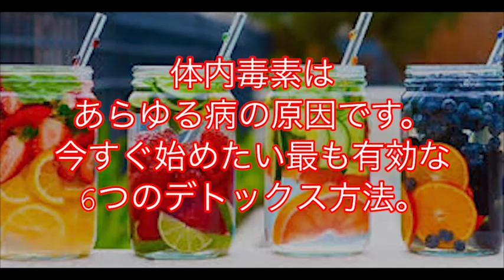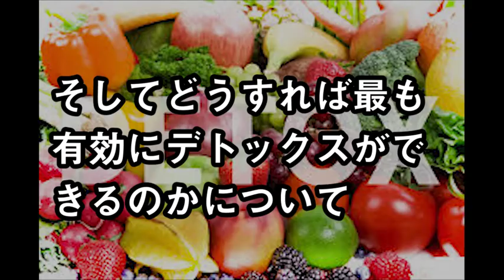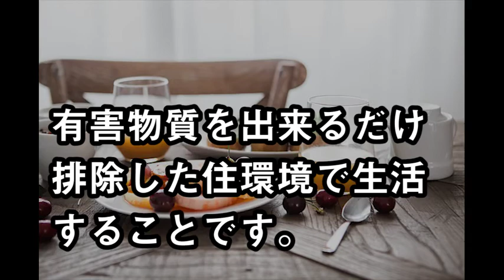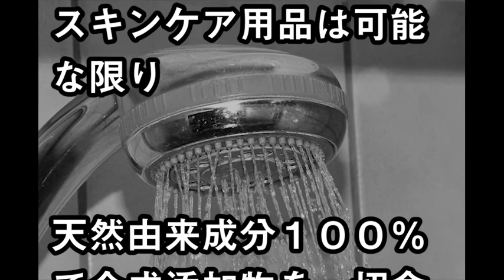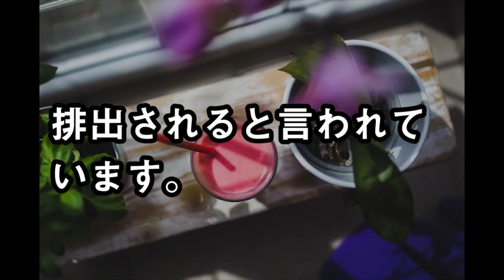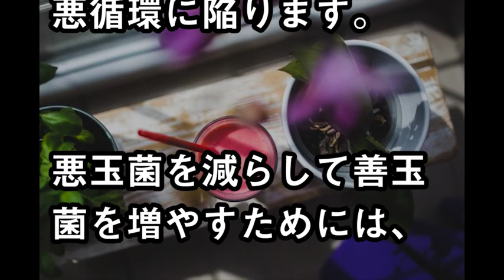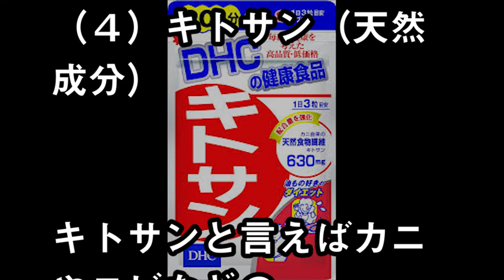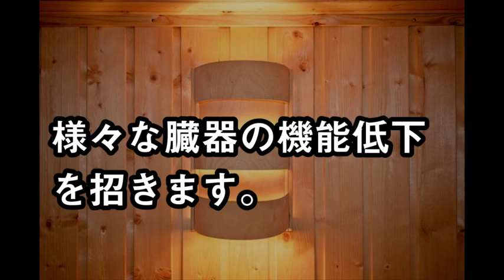今すぐ始めたい最も有効な6つのデトックス方法「体内毒素はあらゆる病の原因」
【関連動画】

【衝撃】570万円失ったパチンコ依存の主婦の闇！！「リアル『闇金ウシジマくん』状態！」

【酒鬼薔薇聖斗】元少年Aの現在. 「命懸けで来てんだよな？」と文春記者を恐喝